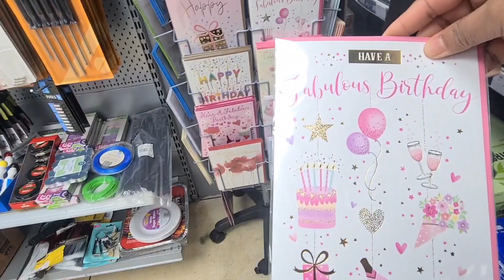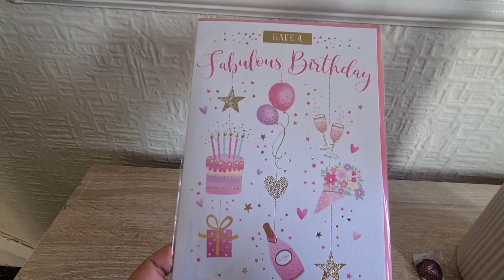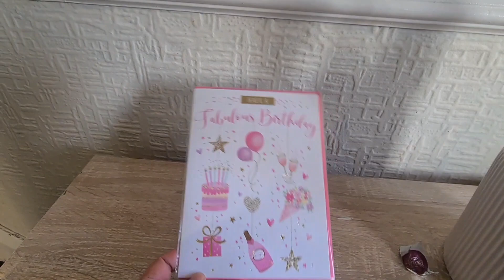ইবতাজের সারপ্রাইজ|london vlog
Blogging
Shantaaz Vlog &Crafts
bangladeshi blogger
bangladeshi vlogger
birthday vlog
family vlog
family vlogs
happy birthday
ইবতাজ কিভাবে সারপ্রাইজ দিলো
ইবতাজের সারপ্রাইজ
বার্থডে ভ্লগ
ব্লগ ভিডিও
বাবাকে দেয়া ছেলের উপহার